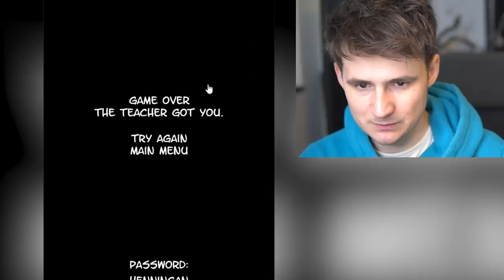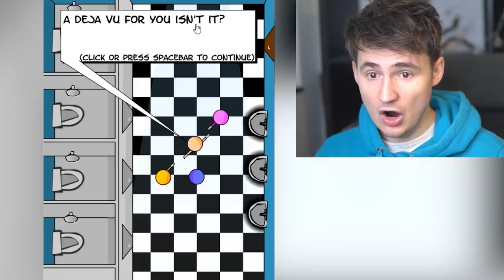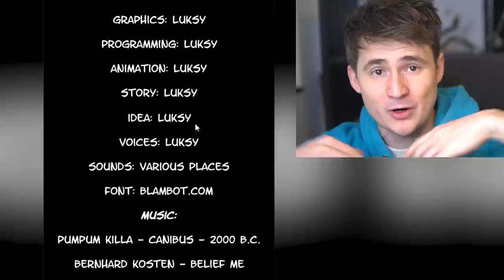The Classroom 2 - MAX LEVEL STUDENT UNLOCKED?